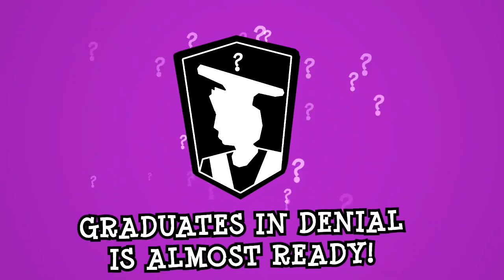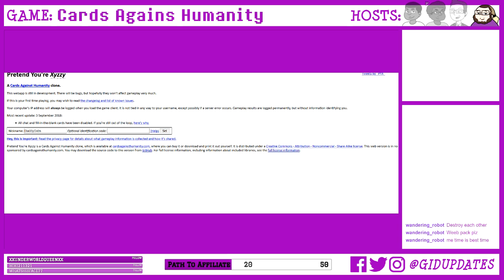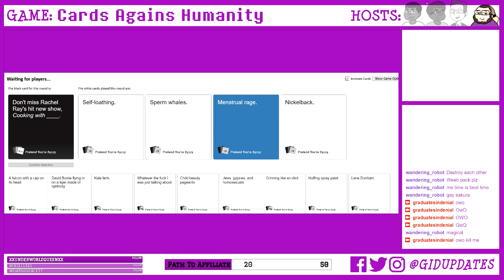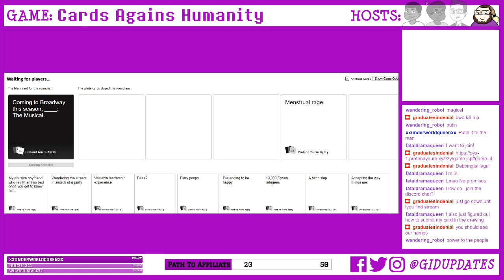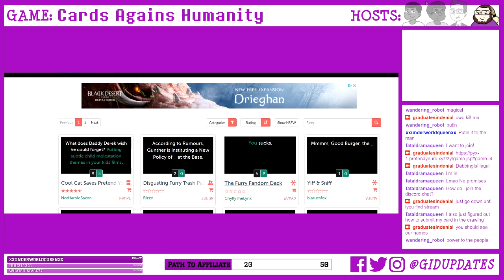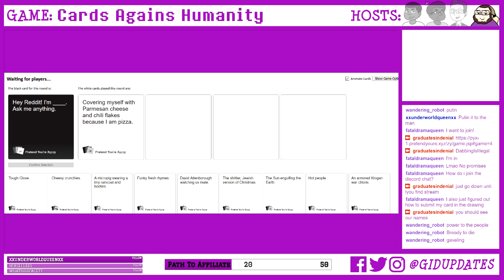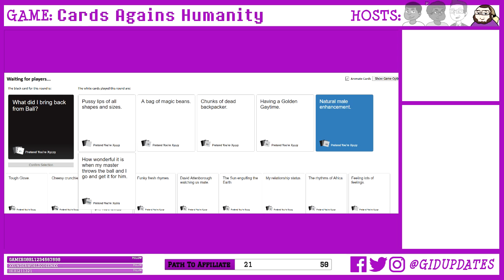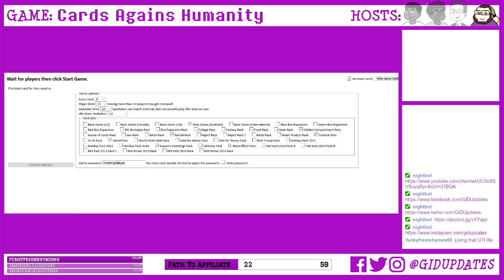Let's Ruin This Too | GiD Streams Cards Against Humanity Online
Johnathan and friends play some Cards Against Humanity Online and probably ruin it as well!

Graduates in Denial Streams is a series of live streams held every once in a while by a variety of hosts and guests. Streams are unedited VOD.